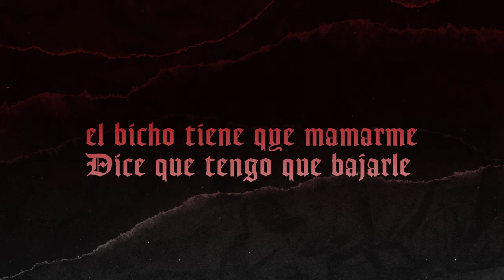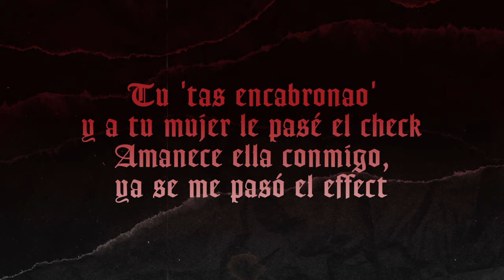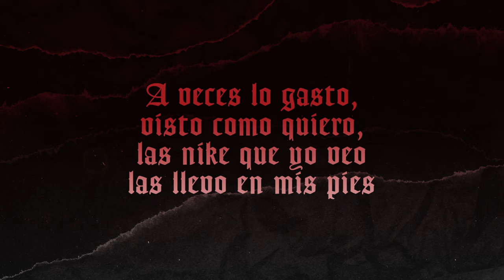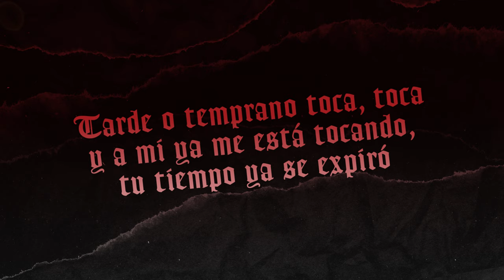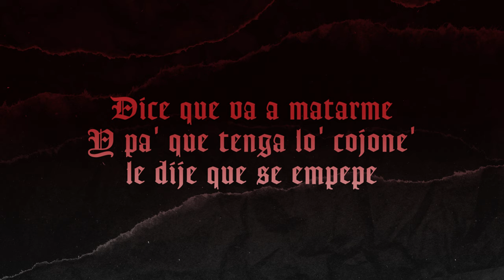Lil Mynor - Si Pepe Freestyle (Official Lyric Video)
Lil Mynor - Si Pepe (Official Lyric Video)

Lyrics:

Wait, 'pérate, ¿qué, qué?
Aquel
Dice que tengo que bajarle, el bicho tiene que mamarme
Sí, Pepe (Si Pepe), sí, Pepe (Ey)
Dice que va a matarme
Y pa' que tenga lo' cojone' le dije que se empepe (Se empepe)
Perdóname, Dio' mío
Pero la vida me ha puesto en situacione' pa' que peque (Peque)
'Taban loco' 'e tumbarme (Uy)
Y se quedaron en el teque (Brr, brr), teque
Sí, Pepe (Ey), sí, Pepe (Si Pepe)
Y pa' que tenga lo' cojone' le dije que se empepe (Jaja)
Perdóname, Dio' mío
Pero la vida me ha puesto en situacione' pa' que peque (Brr)
'Taban loco' 'e tumbarme (Ey)
Y se quedaron en el teque (Lil Mynor)

Como el Chapo, fuga en el boquete (Boquete)
En la USA los kilo' en paquete (Uy)
En la cara te exploto el fulete (Brr)
Aquí no se dividen los cheques (Ah)
Como Woodz con 90 piketes (Dime Miky)

Tu 'tas encabronao' y a tu mujer le pasé el check (Ey)
Amanece ella conmigo, ya se me pasó el effect (Uy)
Muchos se me viraron, solito me la busqué (Me la busqué)
Hice casi 20 mil, y a nadie se lo mamé (Ah)
Parezco Pablo Escobar, por todas las pistas que yo masacré (Brr)
En todo el mundo con música trafiqué (Trafiqué)
Y tengo estudios pero parece que de bichote yo me titulé (Jaja)

Hice dinero y ya no supe que va a ser de mi vida (Ey)
Solo acelero, ya gano más de lo que espero, cabrón nadie me va a parar (Yah)
A veces lo gasto, visto como quiero, las nike que yo veo las llevo en mis pies (Las llevo en mis pies)
Mientras mi voz brilla, no hay forma que quiten
Soy de los mejore' y tengo 16 (Brr, ¿Ah?)

Tarde o temprano toca, toca y a mi ya me está tocando, tu tiempo ya se expiró (Se expiro)
Se meten pal' calentón pero no aguantan, por eso se van pa' Orlando y New York (Ey, ey)
La jeva tuya me dijo que quiere que yo le vacíe el mall (Uy: Jaja)
Lo tengo to' saldao', la baby es de Humacao
Me siento como Nicky porque soy el ganador (El ganador)
Con seis sortijas en la mano como Tom y como Messi en el ángulo meto el gol (Uy)

Aquel
Perdóname, Dio' mío
Perdóname, Dio' mío
Y se quedaron en el teque

Aquel
Sí, Pepe, sí, Pepe
Y pa' que tenga lo' cojone' le dije que se empepe
Perdóname, Dio' mío
Pero la vida me ha puesto en situacione' pa' que peque
'Taban loco' 'e tumbarme

Lil Mynor